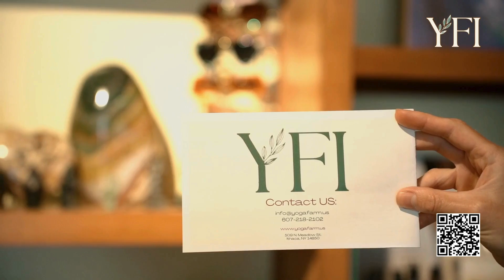Come and Join Us In Person!